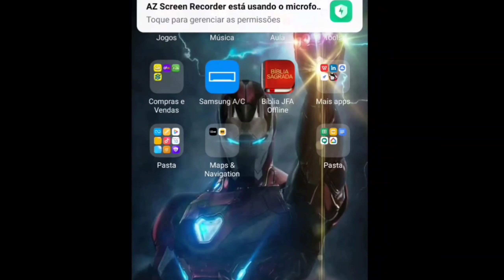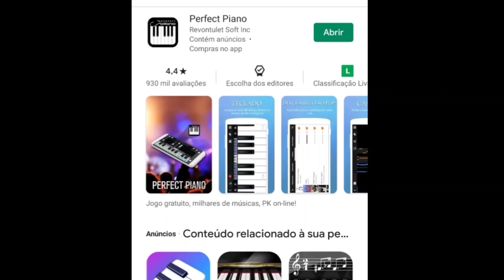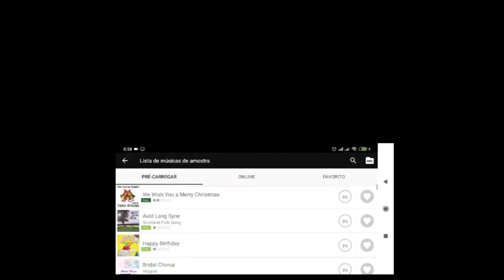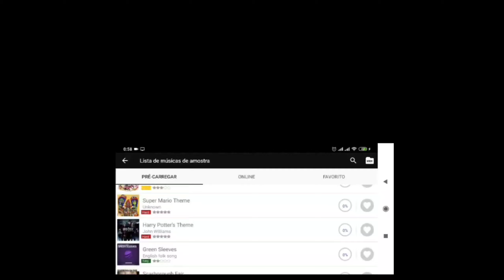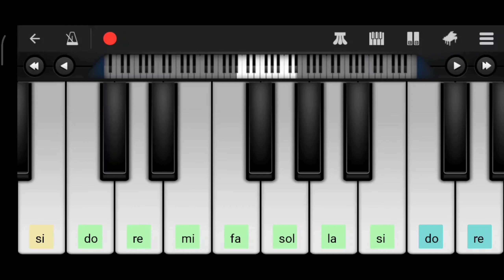AULA DE ARTE - MÚSICA - CBÁ // MT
Vamos desenvolver a pratica musical instrumental através de uma App de celular.